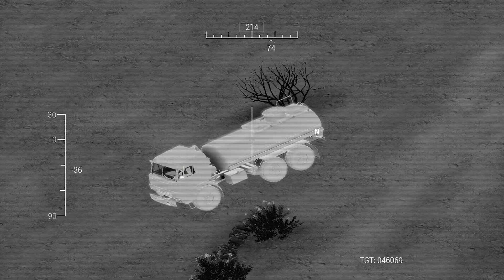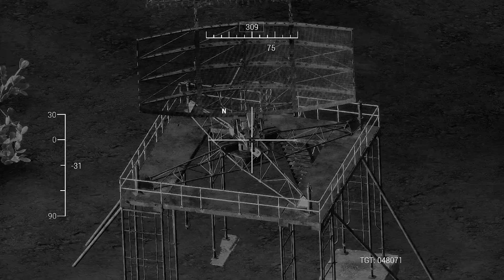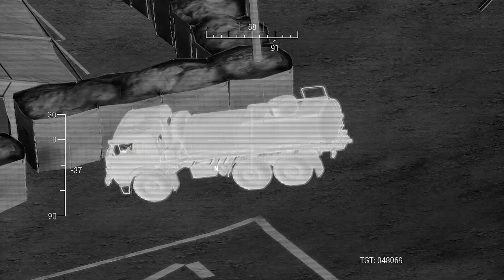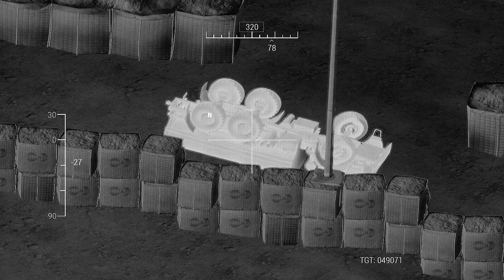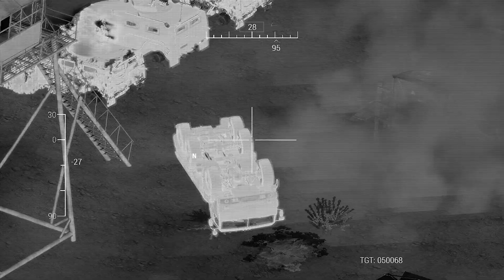MILLION Coffins with Russian officers returned back to Russia! Half of the Kremlin Destroyed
MILLION Coffins with Russian officers returned back to Russia! Half of the Kremlin Destroyedd - Arma 3